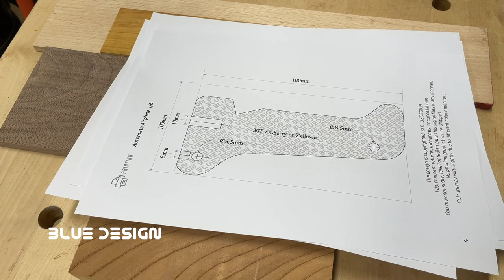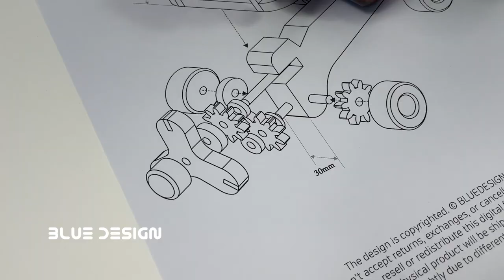How to Make a Wooden Automata toy Airplane with Gear teeth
Introducing how to make an Automata wooden airplane with propellers running on gears. You can create a scroll saw and woodworking machine with only a drawing.